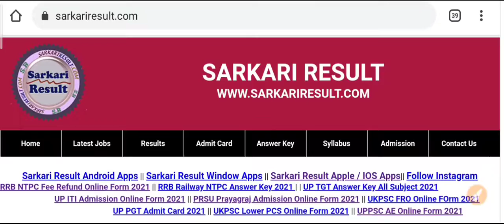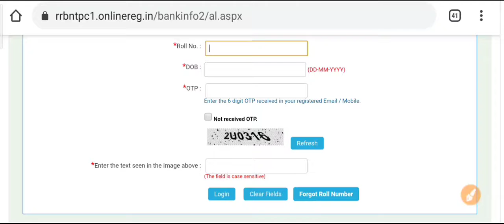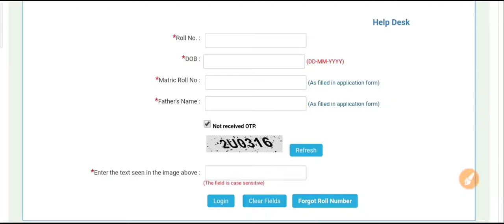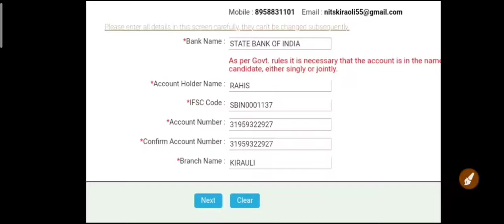RRB NTPC Fee Refund Process | NTPC fees Refund | RRB NTPC fees Refund 2021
नमस्कार दोस्तों हमने इस वीडियो में RRB NTPC Fee Refund के बारे में बताया है कि आप कैसे fees वापस पा सकते हैं

Search Topics:-

rrb ntpc fee refund status
rrb refund fee ntpc tamil